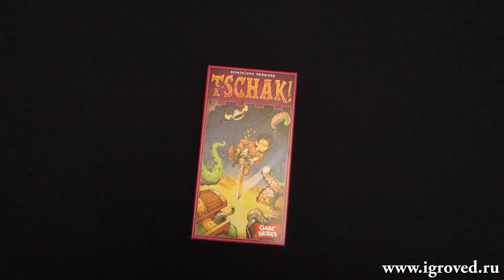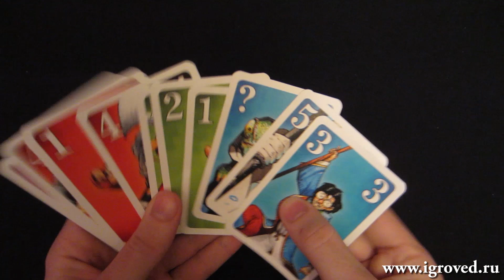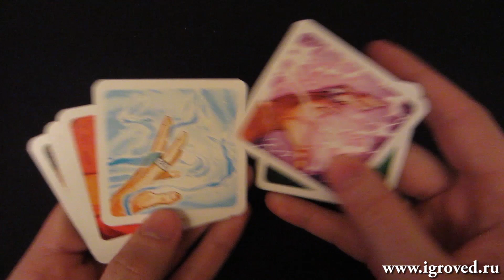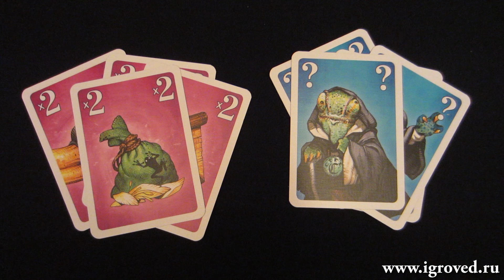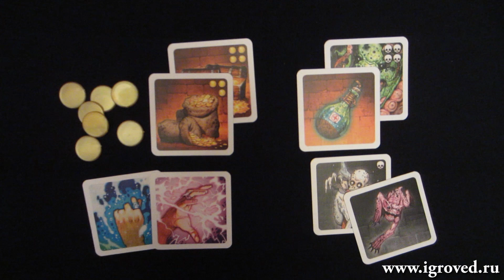Хрясь! Обзор настольной игры от Игроведа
Возглавьте шайку магов, воинов и гномов, ворвитесь в логово монстров и поживитесь там богатой добычей!